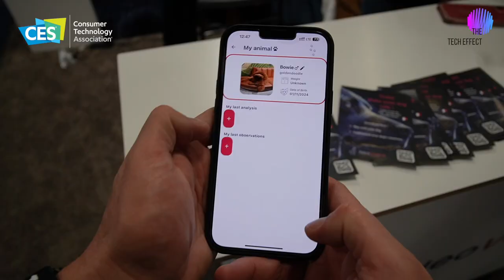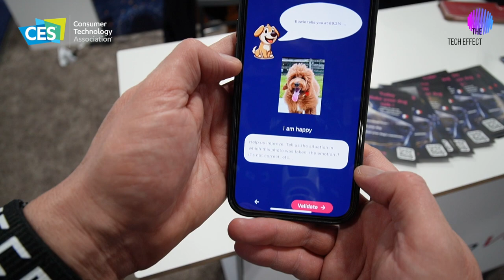CES 2024 - TALK TO YOUR PETS WITH NEOVOICE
Do you wish your pet could talk? 🐶 Well NeoVoice have come up with an innovative app that allows you to take a photo of your pet, and through the power of AI, let you know how your pet is feeling!

Check these guys out at CES 2024 or head for more information.